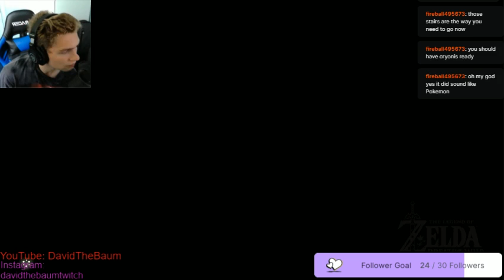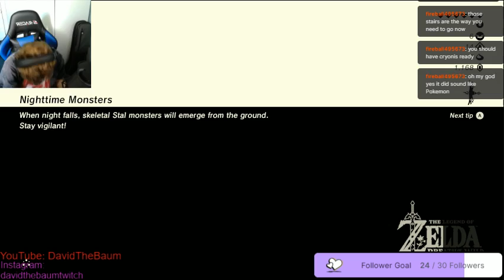Attacking And Completing Vah Ruta (1/3) - The Legend of Zelda: Breath of the Wild Part 31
Part 31 of my Breath of the Wild playthrough! It'd be greatly appreciated!